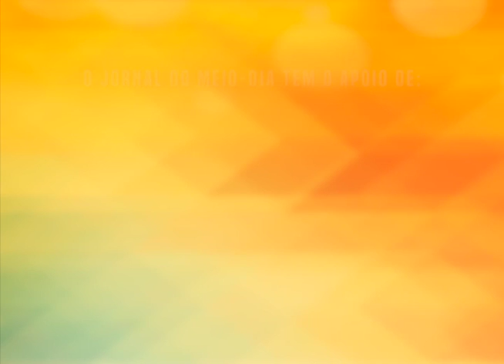História do biquíni - 70 anos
Criado em Paris, o biquíni já tem 70 anos na história da moda mundial. Uma peça de roupa polêmica para a época e que, atualmente, é a opção da maioria das mulheres na beira da praia ou na piscina.